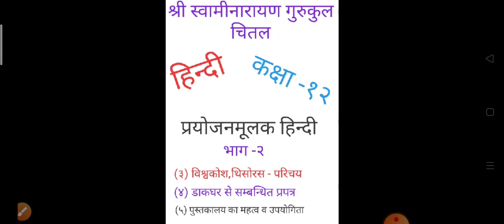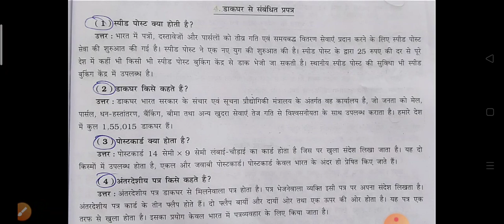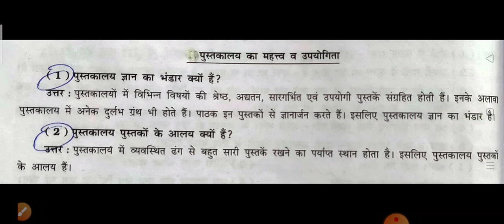STD 12 Hindi प्रयोजनमूलक हिन्दी (भाग -२)